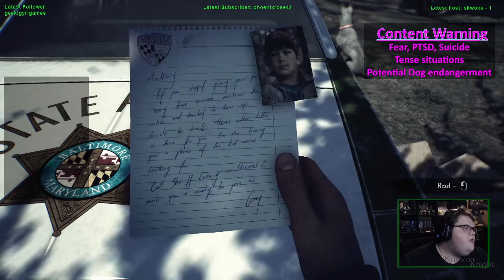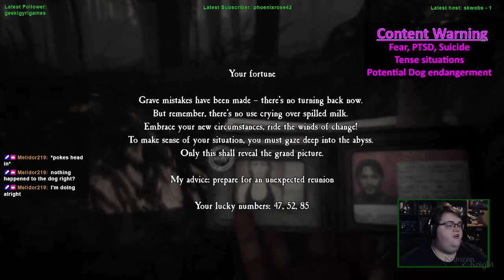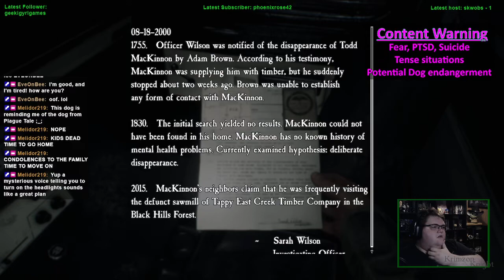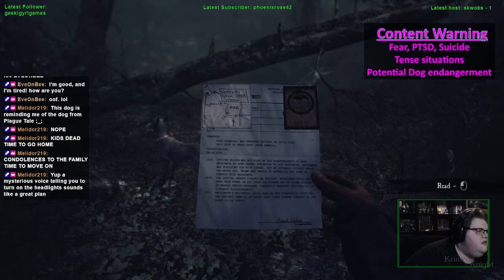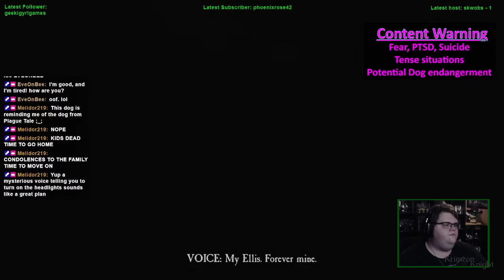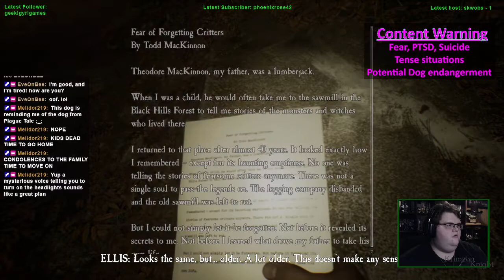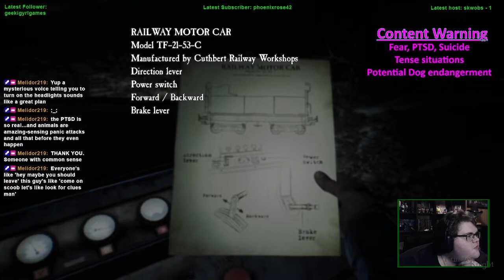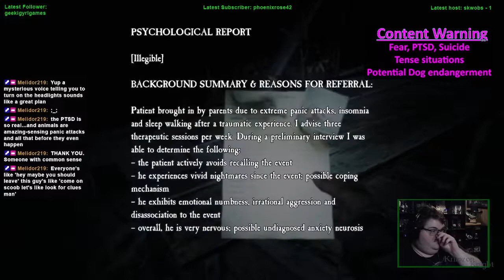Spookmas (2022) | Blair Witch – Episode 1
MERRY SPOOKMAS!!!

This was my first step into Blair Witch!

Substance Abuse: samhsa.gov/find-help/national-helpline